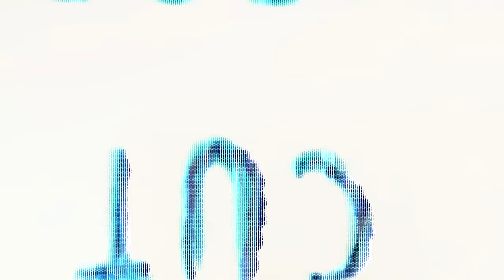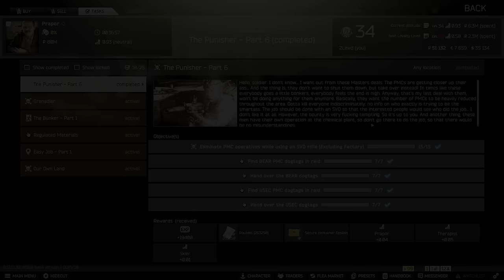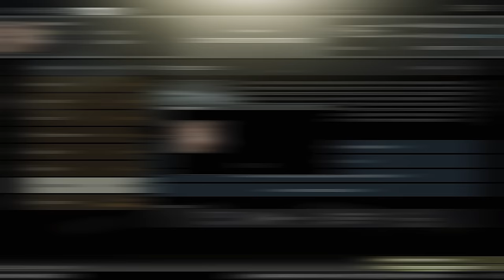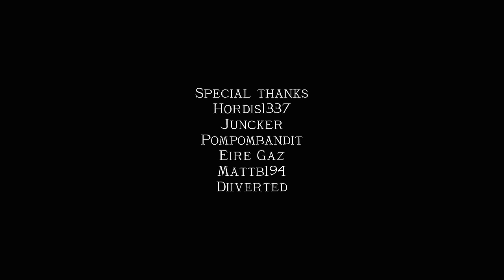The Glass Cannon..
I played the entire last wipe using only a PACA, the level 2 body armour. In this video you'll acquire the invaluable knowledge and experience that I gained from completing this challenge. I spent 5 months carefully planning and crafting this video purely for your enjoyment, this was a passion project for me and I hope you love it!